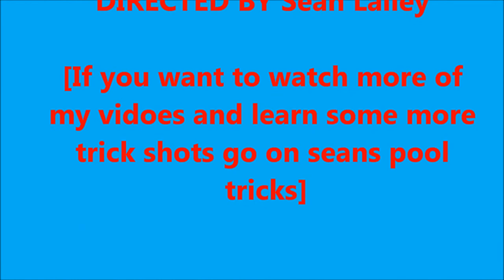How to protect your cloth when doing a masse trick shot - By Sean Lalley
seans pool tricks